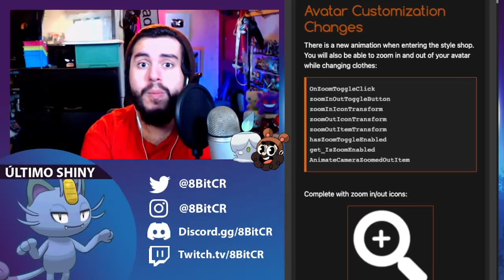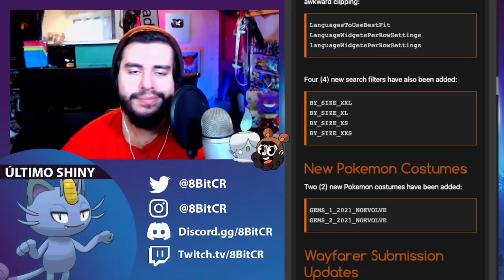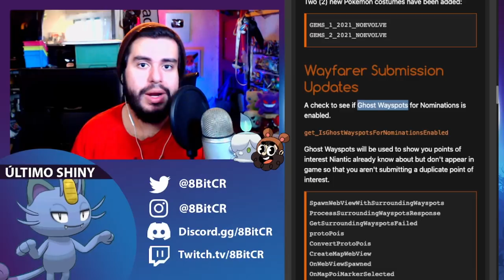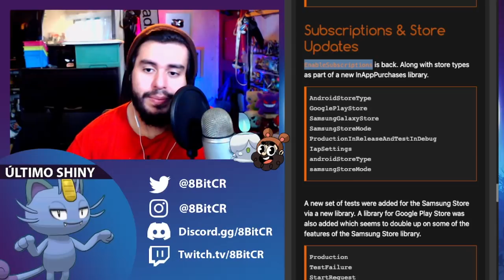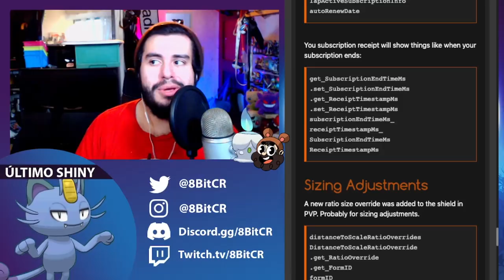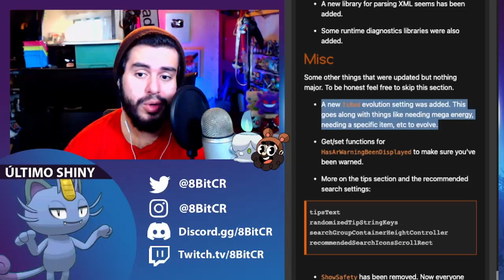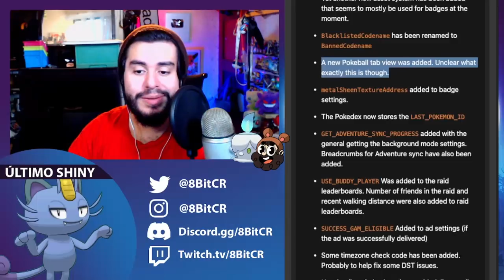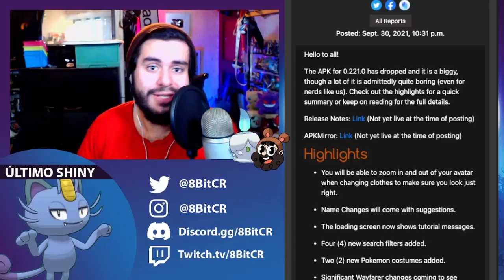NUEVA ACTUALIZACIÓN + NUEVOS FILTROS + MUCHOS CAMBIOS Y NOVEDADES DE CAMINO!! | POKEMON GO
Esta actualizacion trae muuuuucha variedad de miras al futuro!!
Pokemon GO EP 2511